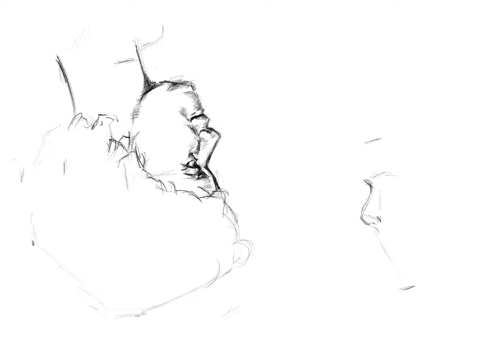Peter Pan and Wendy Darling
This is the Line art for a digital piece done on iPad Pro. *so far* .It is based off of the 2003 film Peter Pan.